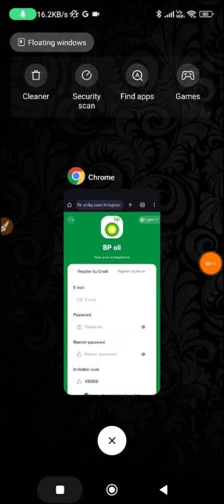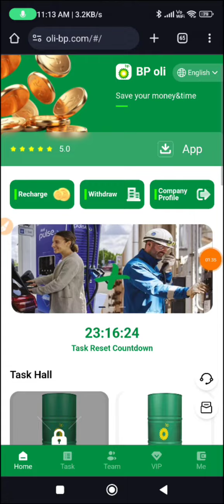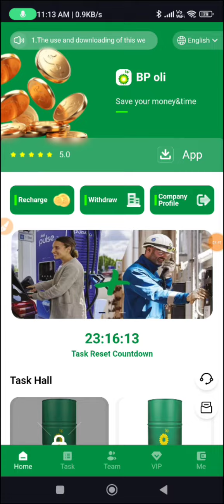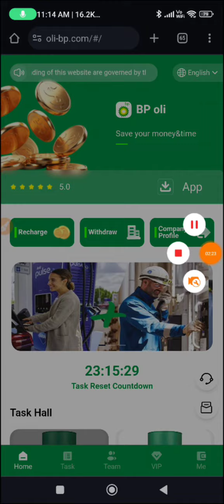💥USDT Earning Site |💰Get Free Crypto |💲Usdt Mining Site | Earn Free USDT | USDT Investment Site 2024